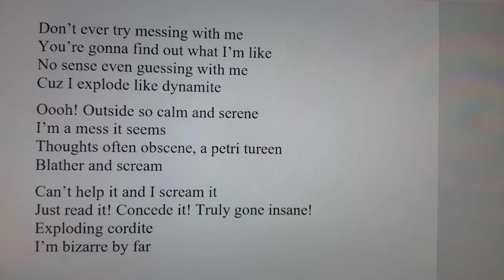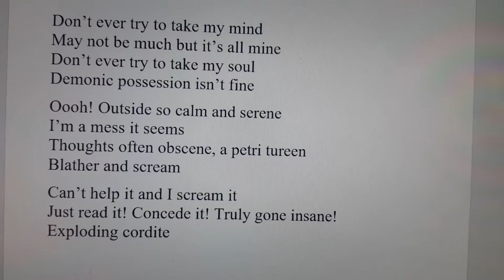Star Highway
A ridiculous reworking of Deep Purple's "Highway Star."